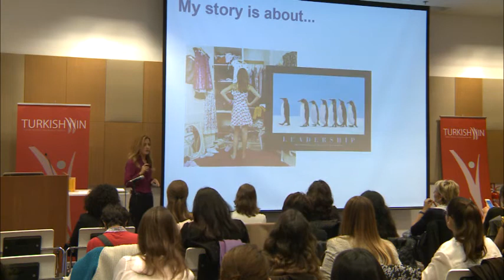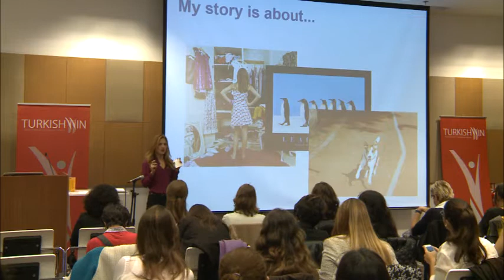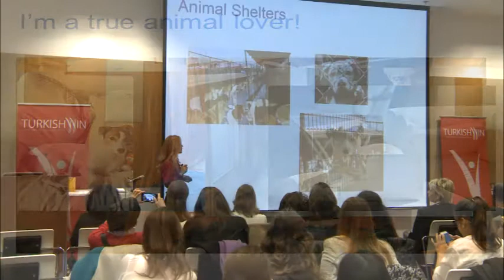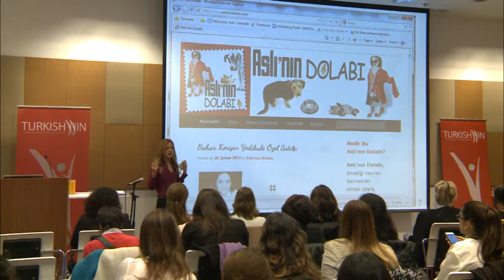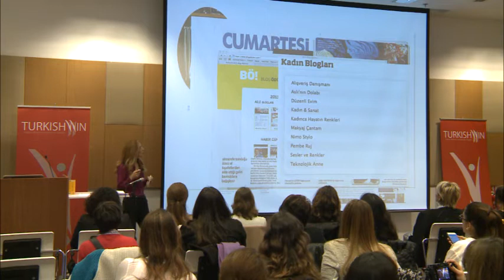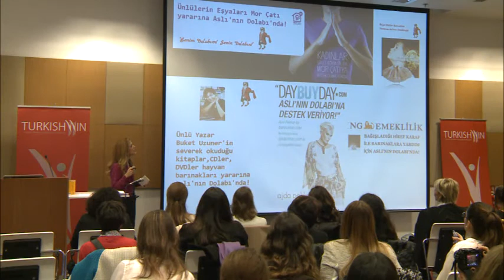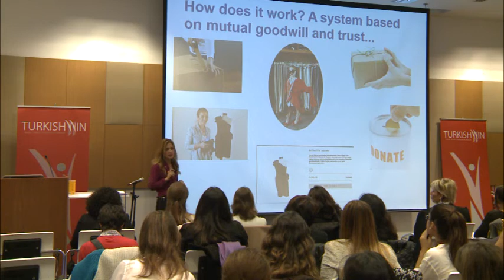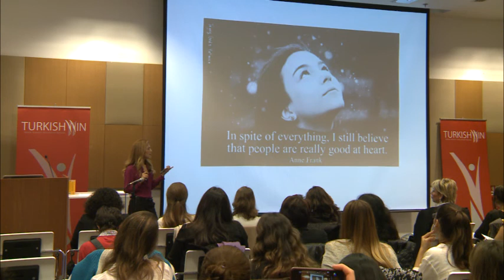Aslı Güvenç | What Can Your Clothing Do for Society?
What Can Your Clothing Do for Society? with Aslı Güvenç

Like a lot of women, Aslı Güvenç realized there were a lot of unused clothes in the back of her closet. Instead of seeing a spring cleaning project, she saw an opportunity to make a difference. Here Güvenç tells the story of creating a social responsibility venture out of three unlikely ingredients: clothes, leadership… and her beloved dog.

Aslı Güvenç started her career in BP, followed by over five years in healthcare marketing analytics. In May 2011 Güvenç started a social responsibility project called “Aslı’nın Dolabı,” which was selected as one of the Top 10 Women Blogs at the Turkcell Blog Awards.

|TurkishWIN | Length 8:07 | Filmed in Turkey January 2014

About This Video: In this video, TurkishWIN presents another inspiring video with Aslı Güvenç! Hope you enjoy this video!